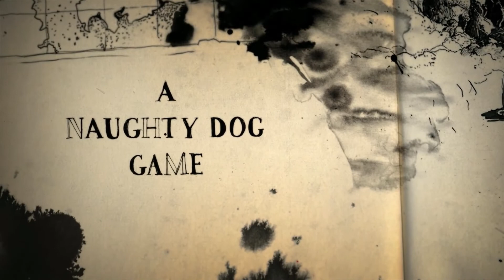Prison Break Scene | Uncharted 4 | The Most Iconic Mission in Uncharted EVER- PC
PC DETAILS :

Processor : CORE I5 9600K
Mobo : GIGABYTE Z390 ud
GPU : GIGABYTE 1650 oc
Ram : G.SKILL TRIDENT Z RGB 16 GB
SSD : 240 GB
HDD : 1 TB WD
PSU : Thermaltake 500 Watt
Monitor : LG 22 MK600
Mouse : Logitech MX master 3
Keyboard : Havit KB492L Backlit Mechanical RGB Gaming Keyboard